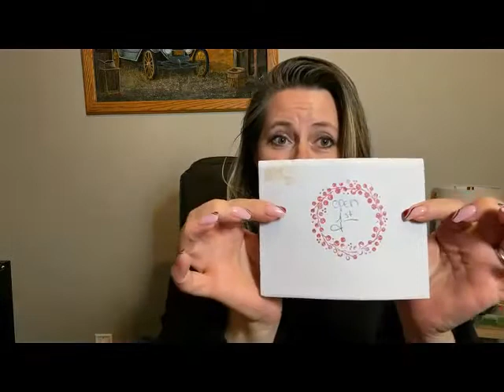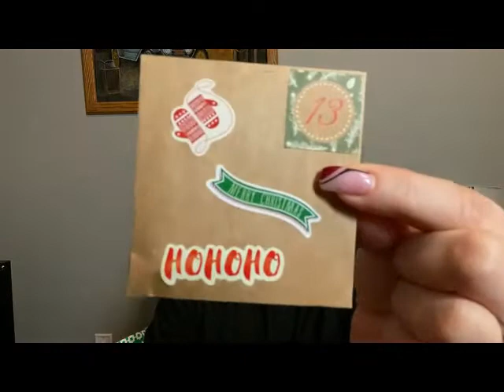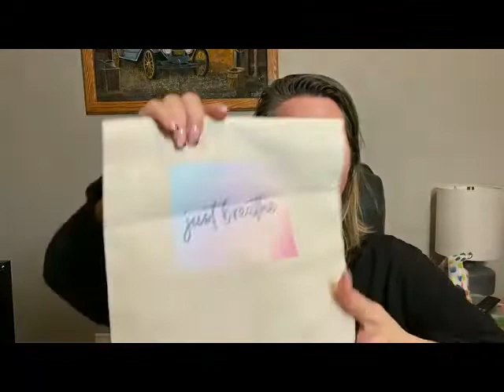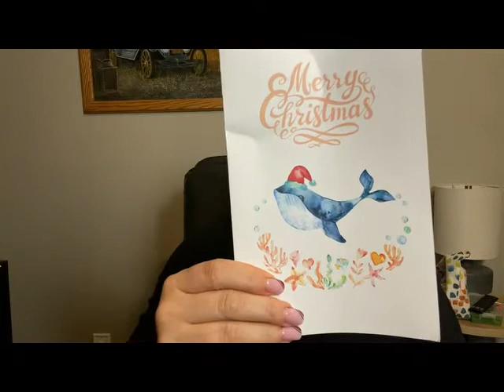Karma’s A Stitch ~ Intro to Vlogmas 2021 (Apologies in advance for the variance in sound volume)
This episode is an intro to our very first Vlogmas.  I am discussing the advents that I got and a little about our plans for the next 25 days.

This is a channel where we share a little about our current fiber projects, with the hopes of opening up a community chat with other like minded crafters.

ADMIN:
Where you can find us:

Advents:
PurlStitchandWitch ~ Stitch marker advent
Cornbreadandhoney ~ Finding Peace

GemStateYarns ~ Coastal Christmas
This one will be held for a design of my own which I will work on after the first of the year.

Time Stamps:
0:00 Intro
0:47 Adminie Stuff
3:00 Stitch Marker Advent
6:38 Fiber Advent
25:38 Advent Display
27:19 Special Guest

Copyright information for music